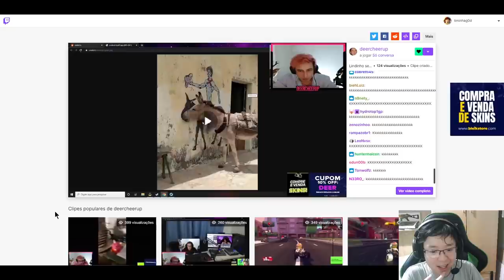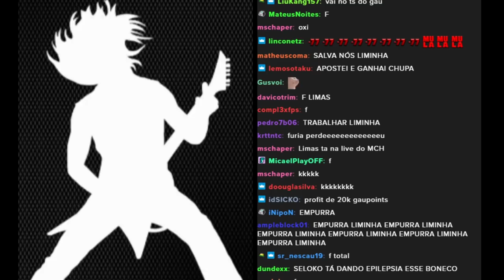KNG NÃO ACREDITOU NA BALA QUE TOMOU DO FER & LIMINHA REAGINDO AO LINDINHO SENDO TROLADO!! (CS:GO)